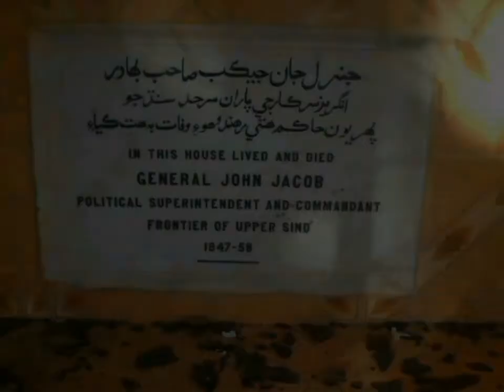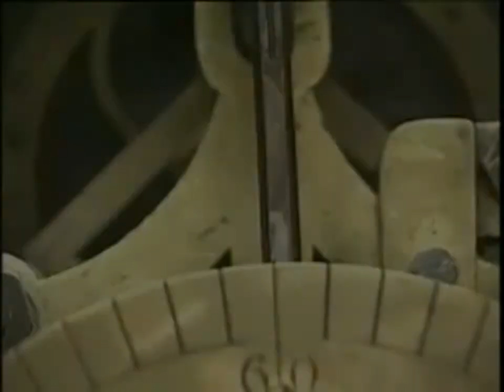Amazing Ancient Wall Clock | John Jacob ka lagaya hua ek anokha Clock | JacobAbad Sindh | info share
JacobAbad Sindh men lagaya hua Amazing wall clock ⌚

This video is made by authentic information provided by Jocob House official

Please
"Info Share Urdu"

Any suggestion or query..